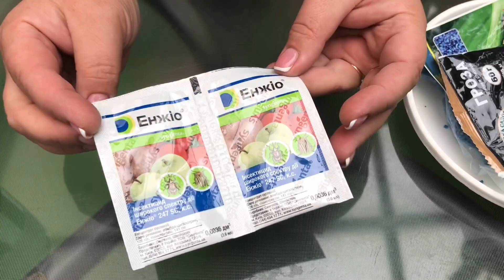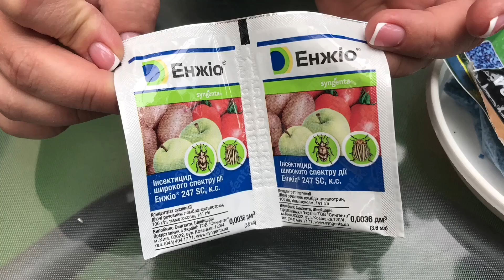Новый опрыскиватель и чем буду обрабатывать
Новый опрыскиватель и чем буду обрабатывать растения от вредителей.